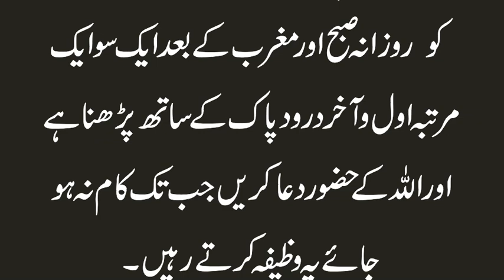Birone mukl Shohar ke pas Jane ka Wazifa | Mulk se Bahir Jane ka Wazifa | Shohar ke pas Jane ka Amal